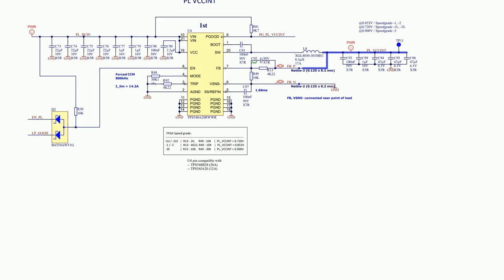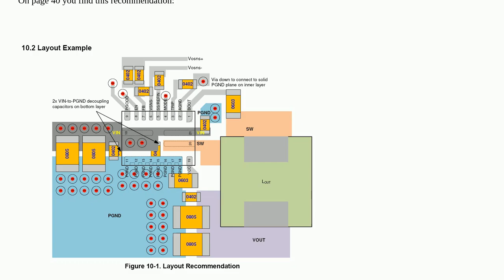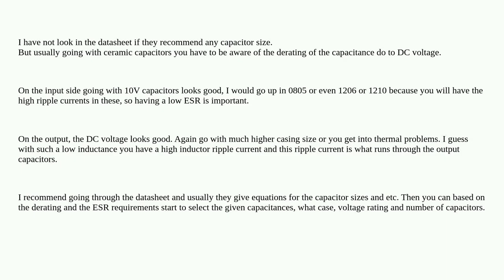Electronics: Capacitor package selection for DC-DC convertor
Capacitor package selection for DC-DC convertor

A special thanks goes out to the community

  surface-mount power-supply dc-dc-converter